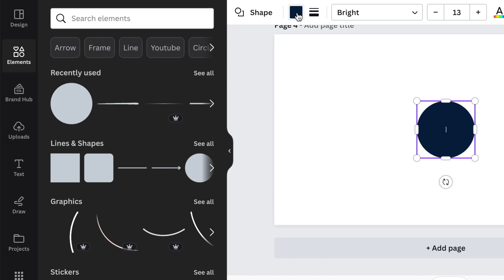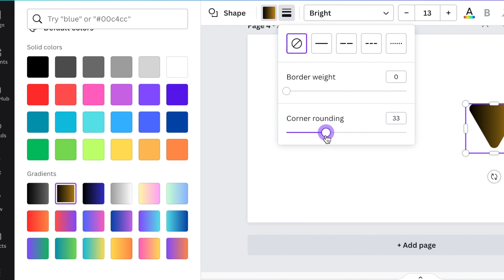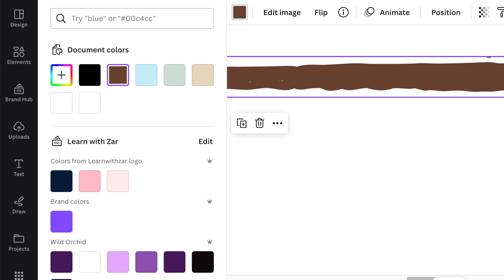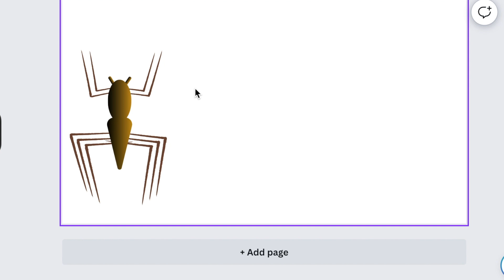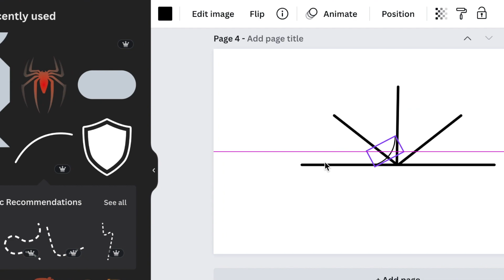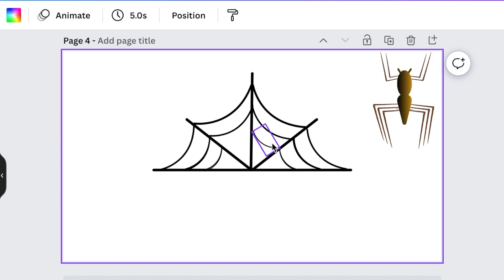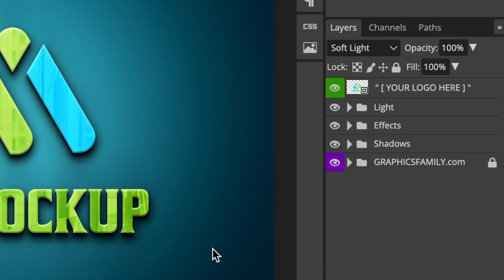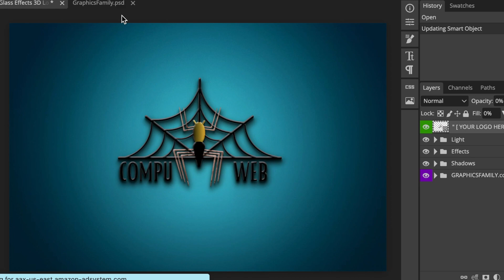Use 🔴🔺Shapes on Canva & create a Spider 3D Logo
Join me as we use shapes and lines on Canva to create this amazing Spider logo.  We use Canva, and we convert the logo to 3D using the Photopea online tool.

Timestamp:
00:00  Introduction
00:16 Pick a blank template
00:24 Select a blank canvas
00:31 Pick a circle shape
00:35 Change color to brown gradient
00:43 Reduce the size, add a triangle to create a spider
01:21 Add a rounded square shape to create horns
01:59 Add a rugged line to create arms and legs for the spider
03:18  Highlight the shapes & group them
03:30 Press L for line and create the structure of the web
04:26 Add a curve line and create a web (duplicate to have bolder curves)
05:23 Add text to complete the 2D logo
05:49 Add animation to your logo for an animated logo
06:30 Download as SVG with transparent background
06:47 Software that I use
06:56 Access
07:07 Click on Templates & find a template you like
07:17 Double-click on 'Your Logo Here' & hide the text
07:26 Add your 2D design, size & align it
07:40 Press CMD/CTRL S to convert to Smart Object
07:49 Click on the first tab to view the design
To export, click on File, Export as PNG or any file you desire

✅ Create convert a 2D to 3D with Photopea: photopea.com/

SOCIALS:
Join me for a conversation: